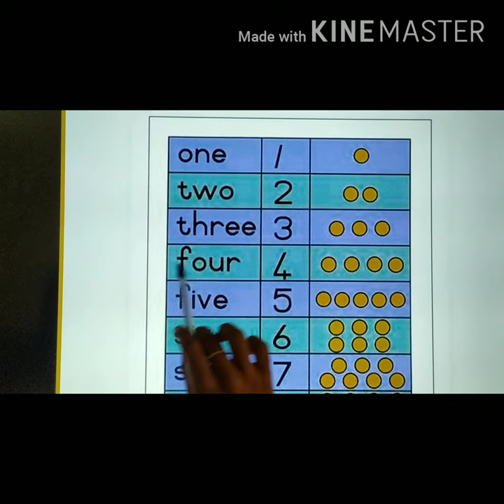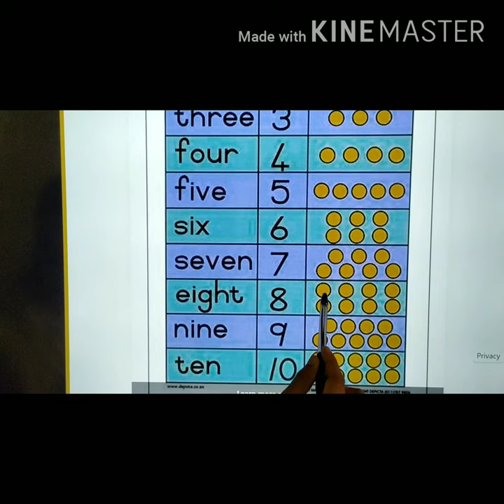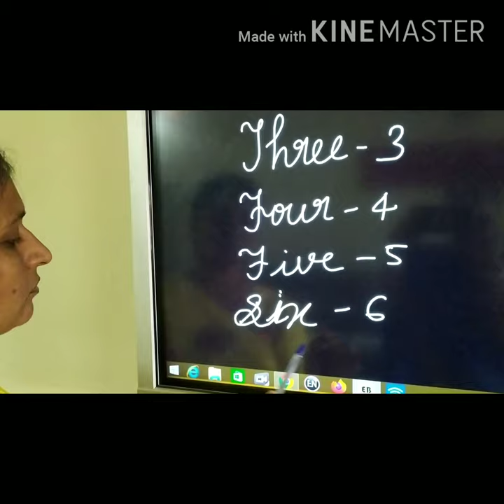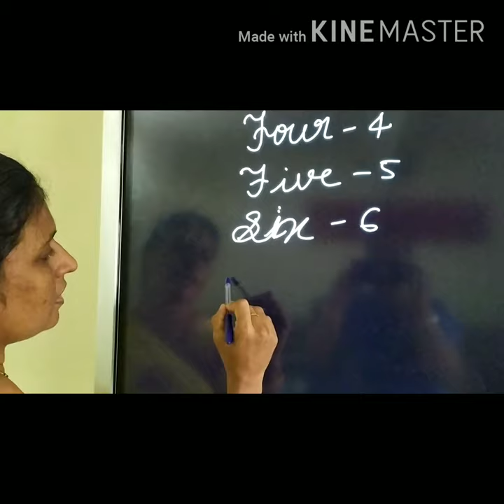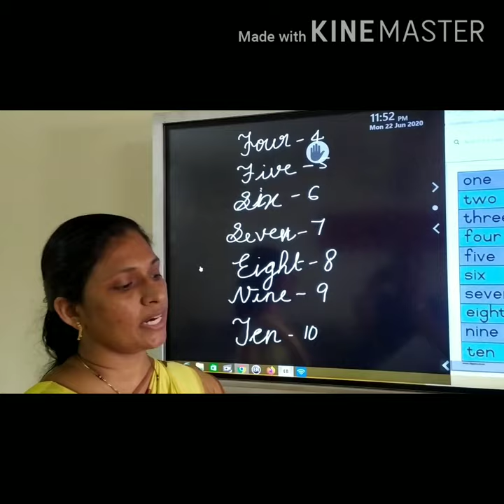ICSE I MATHS 4